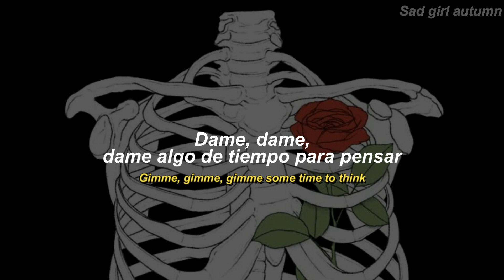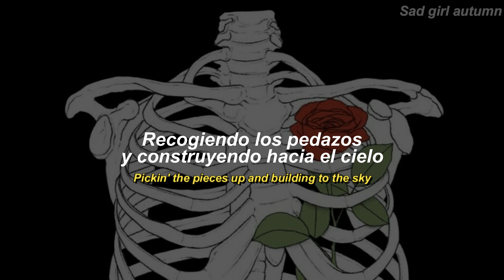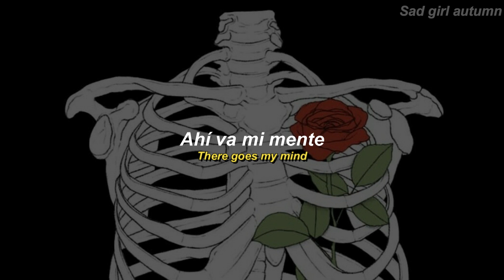Imagine Dragons - Bones (Sub. Español + Inglés)